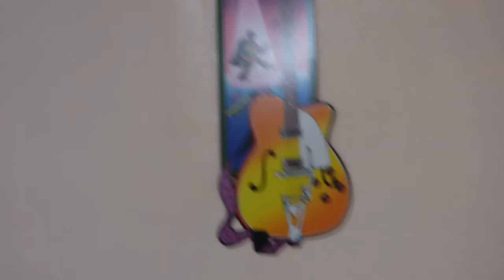les Wooden Club